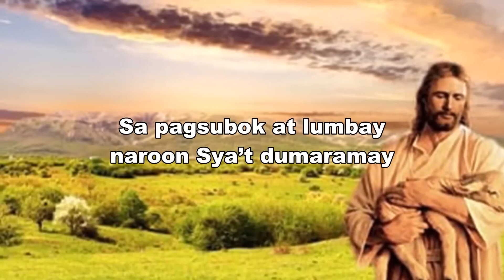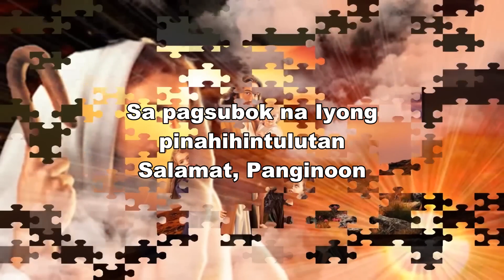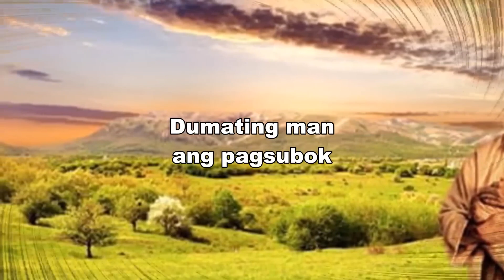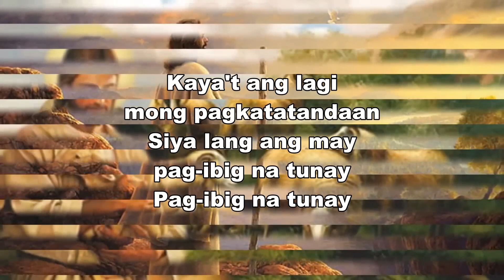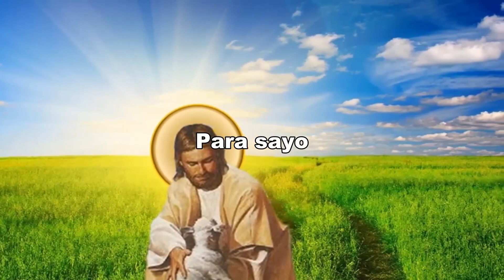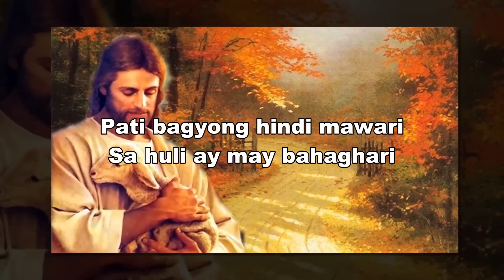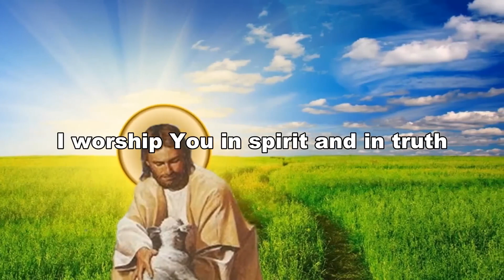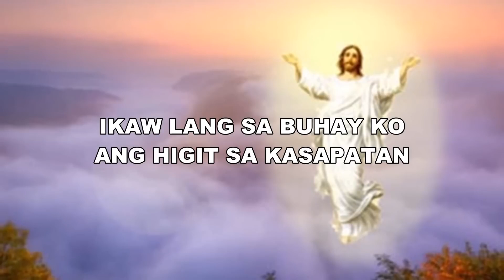BEST SALAMAT PANGINOON 🙏 JESUS PRAISE FOR JUNE TAGALOG CHRISTIAN MORNING WORSHIP SONGS LYRICS 2022#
Awit at Papuri Communications is a Catholic social communications apostolate based in Manila, Philippines. We aim to "give soul" to the Internet by making Jesus Christ and His Good News known to Filipinos all over the world.

🚨 Please follow or communicate only with our official pages and website.

✍️Edit Software: Adobe Premiere Pro, Camtasia 9
✍️Edit Video: Quynhthuongmonkeymedia.com
© Copyright by MonkeyMedia  ☞ Do not Reup

🙏🏼 Ad usum privatum. For private devotion only.